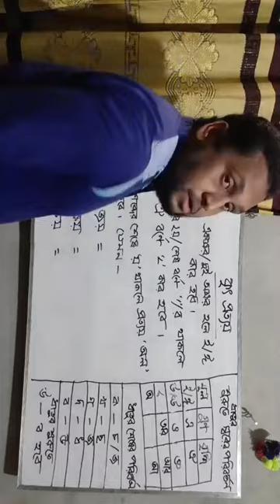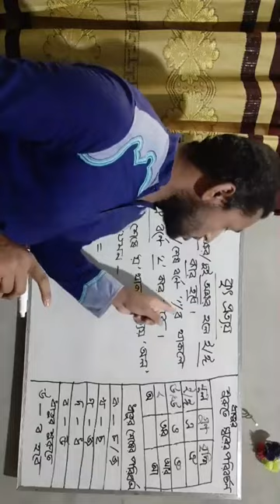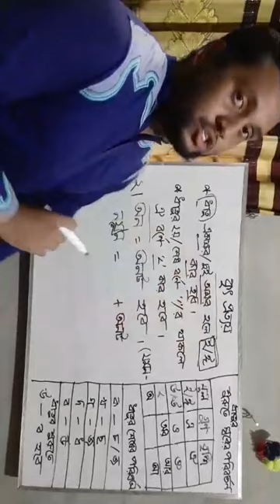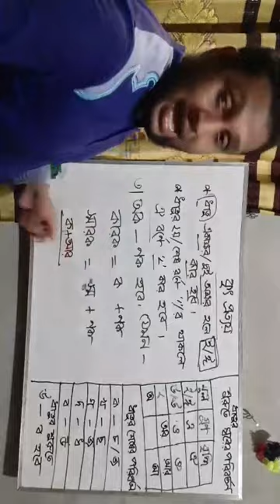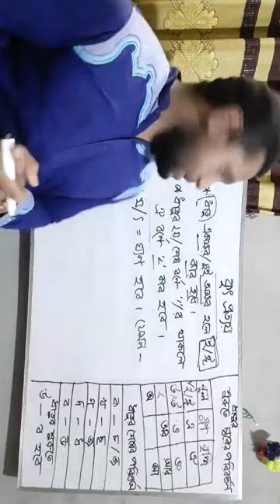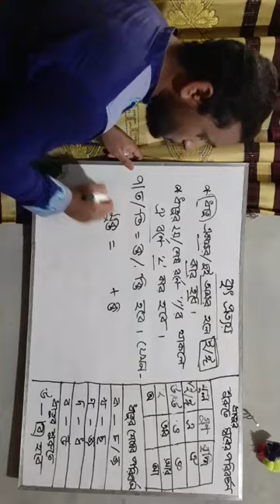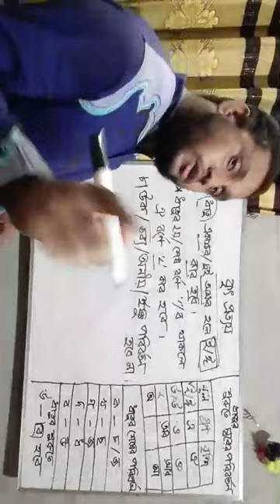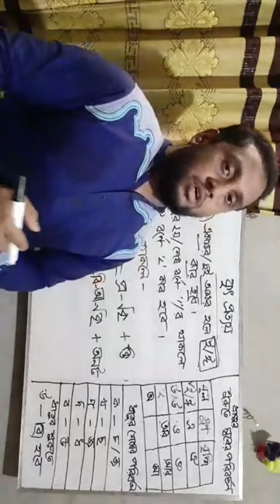কৃৎ প্রত্যয় (নির্ণয়ের সহজ কৌশল) ৩য় পর্ব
ভয়কে জয়ের প্রতিশ্রুতি
মো. ইউসুফ আলী